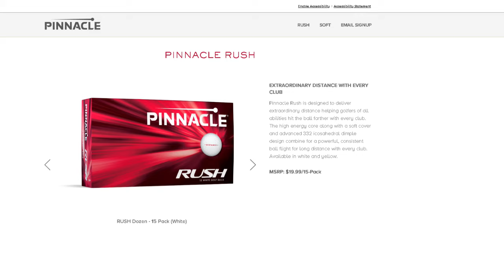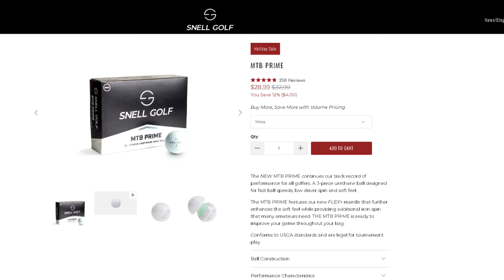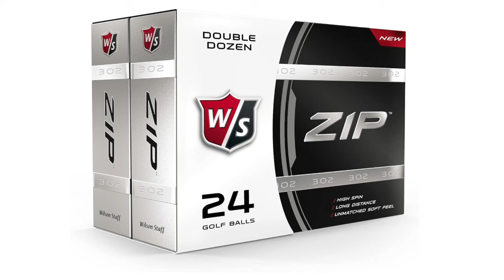Best Value Golf Balls Of 2023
In this video. I give you some of my favorite golf balls I have ever tested that possess incredible value for the money.

00:00 Intro
1:53 Number 7
2:55 Number 6
4:26 Number 5
5:51 Number 4
6:42 Number 3
8:00 Honorable Mentions
13:06 Durability
13:51 Conclusion